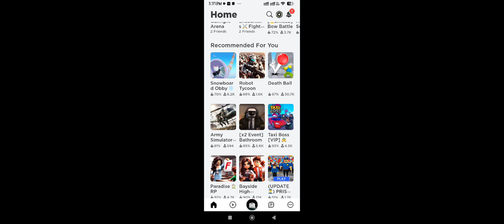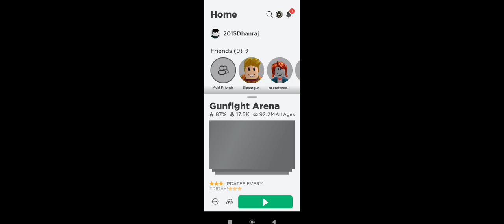guns like a dishooo dishooo let's 🙈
@gunsnroses @GTASeriesVideos @AngelesAzulesOficial let's do it